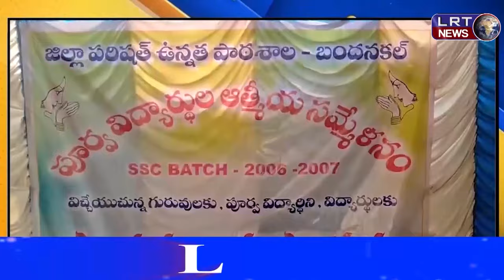బదనకల్ ప్రభుత్వ పాఠశాలలో పూర్వ విద్యార్థుల ఆత్మీయ సమ్మేళనం||| LRTNEWS